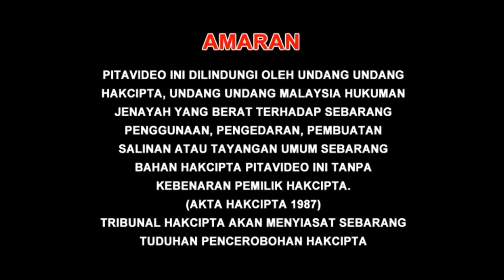Speedy Video Logo with Warning, AQUOS Quattron LED Commercial & Golden Screen Cinemas Logo #1